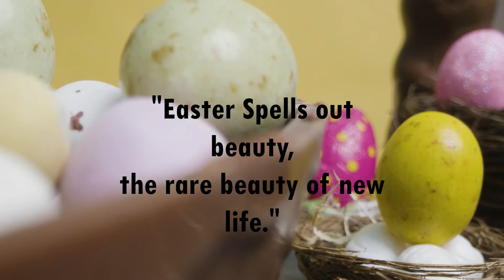#2022 Spring Is Here!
Enjoy this small video of Easter